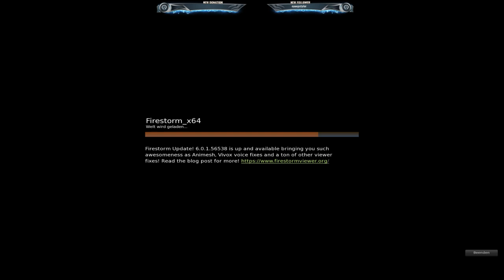Second Life Ronja im Norden von Gor